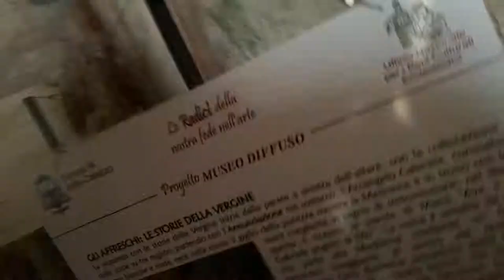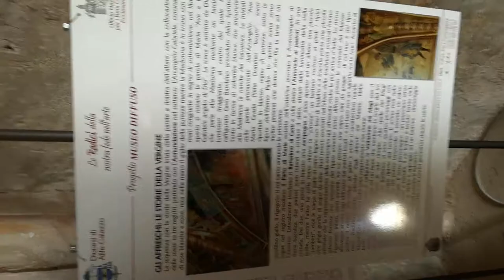Tony Napoletano ci fa entrare nella Cappella